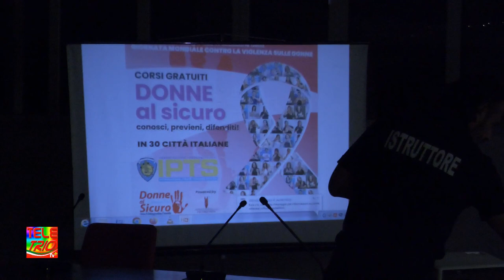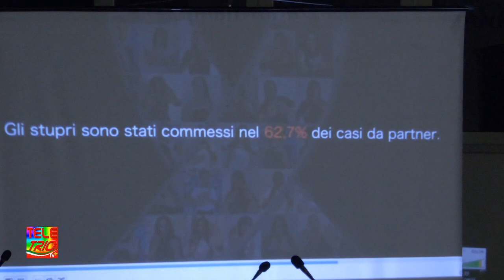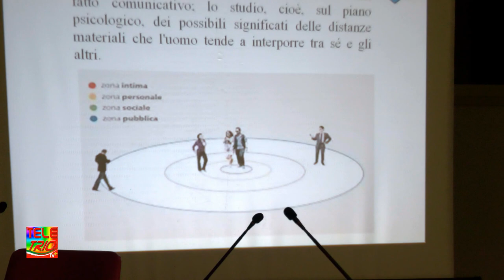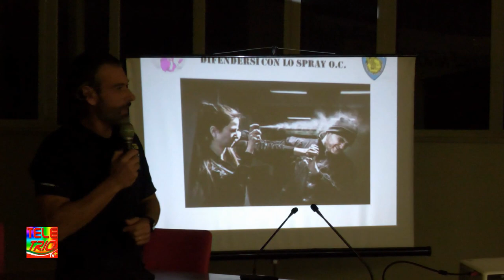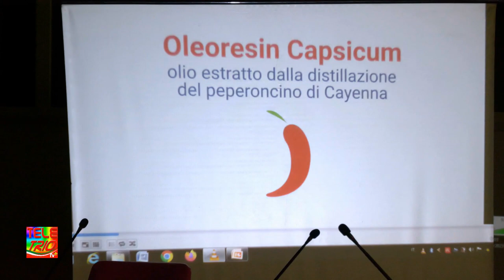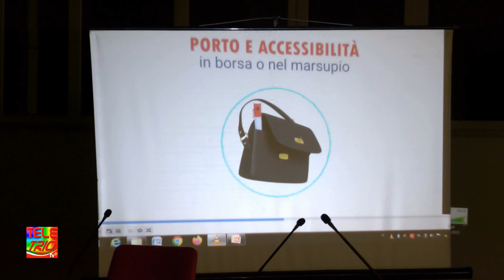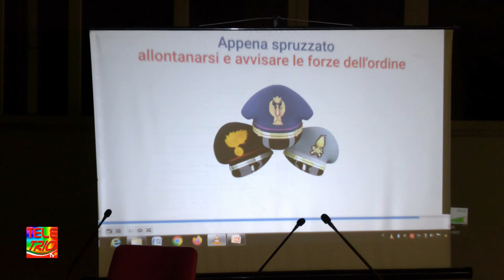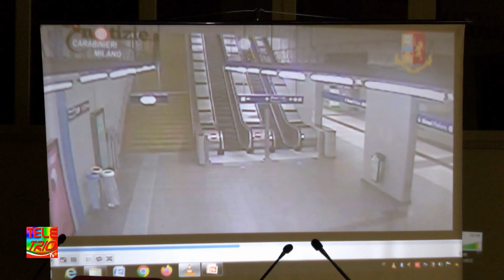Faggiano -Sala consiliare "Dott. Ignazio DI NAPOLI- Donne al sicuro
Faggiano 23 Novembre 2023 - A CURA DI IPTS -CORSO FORMATIVO TEORICO/PRATICO RIVOLTO ALLE DONNE